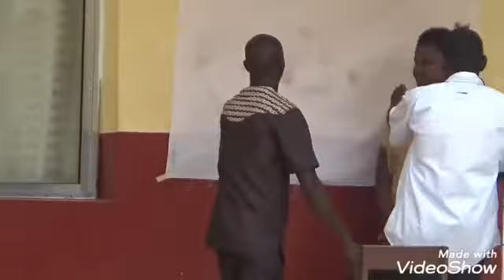Prise de photos par des candidats de HHT